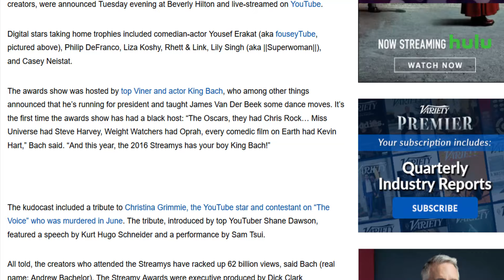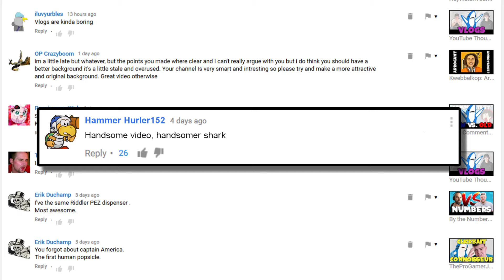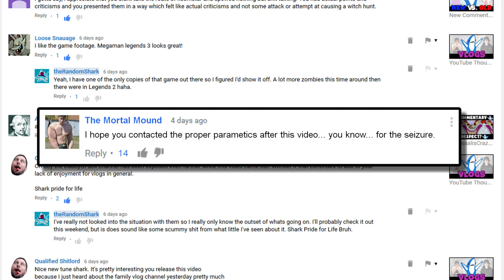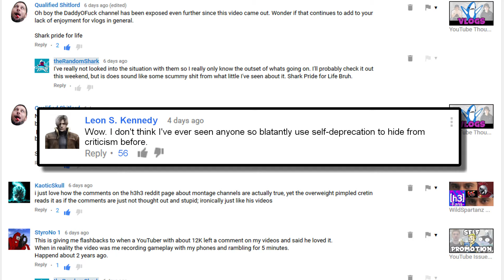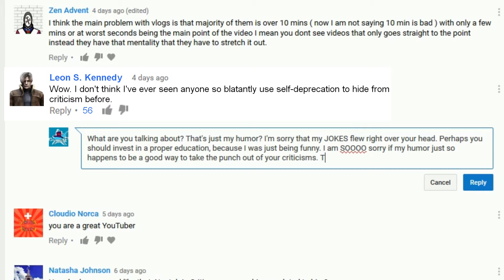Tales of YouTopia: Self-Deprecation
It's been a little while since I've done a Tales of YouTopia video so I thought I'd make one. This one is on Self-Deprecation, just telling a little story about it. Also I'm a bit late this week, I know. I apologize.

Game: Resident Evil 4 HD (PS4)
Main Song: Kasger - Reflections